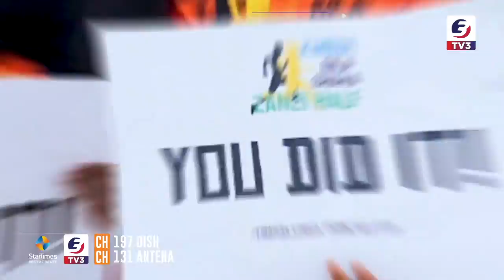KIMBIA BILA SHAKA MARATHON DECEMBER 17, TUNAFUNGA MWAKA KWA MAZOEZI